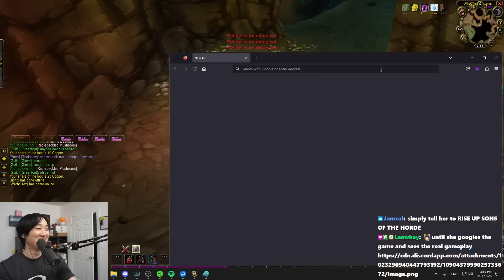HARDCORE WAILING CAVERENS SPEEDRUN BEFORE SERVER SHUTS DOWN